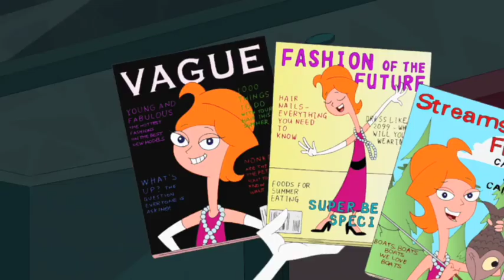VMV At Last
This video is about VMV At Last